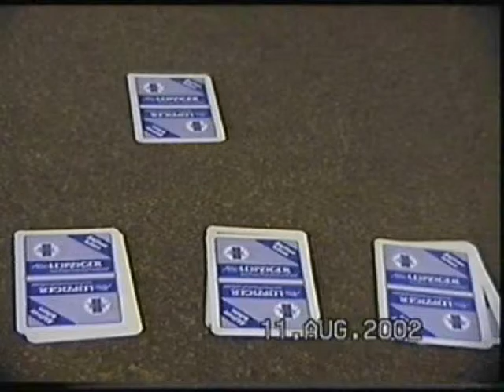Marcus 1 (Trailer)